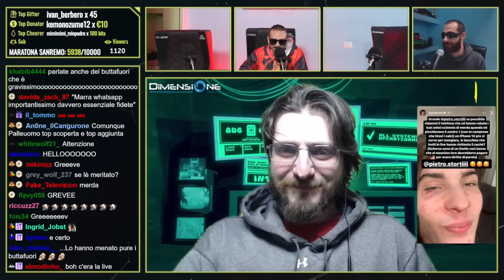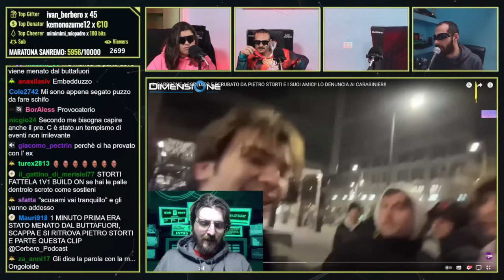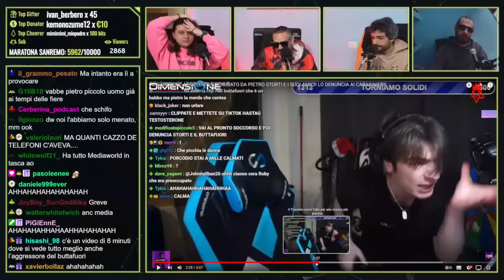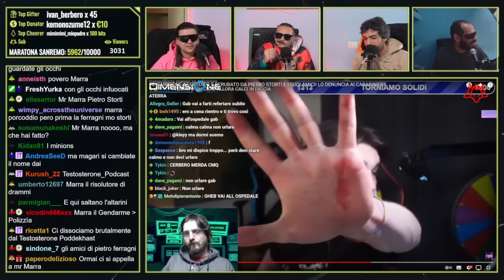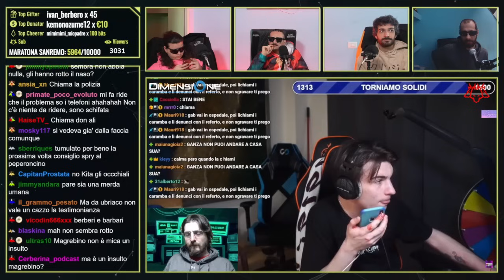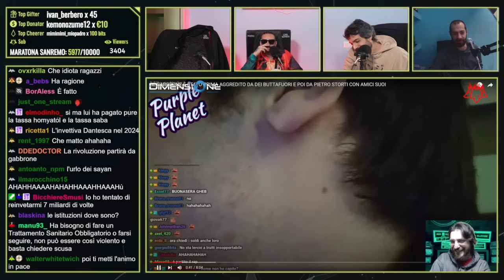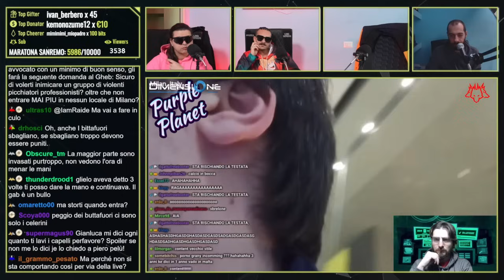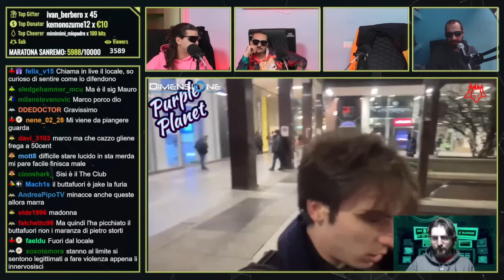il CERBERO PODCAST reagisce al GABBRONE MENATO DA PIETRO STORTI e da dei BUTTAFUORI